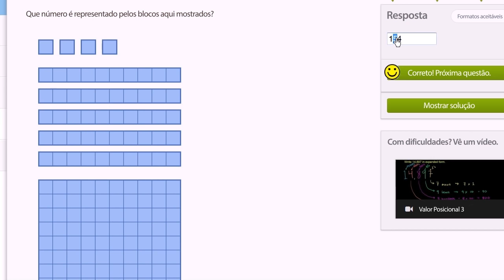Representação de números - Khan Academy em português (2º ano)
Vídeo original: Representing numbers